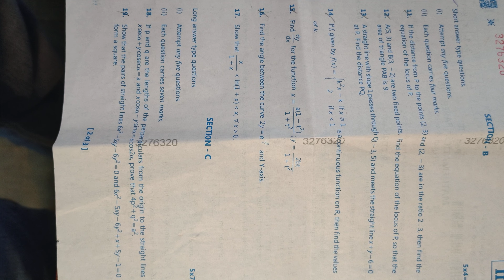Jr inter 1B Maths May2022 IPE, Question paper.